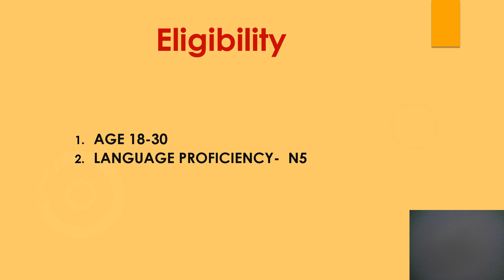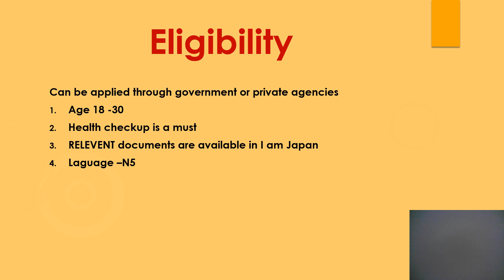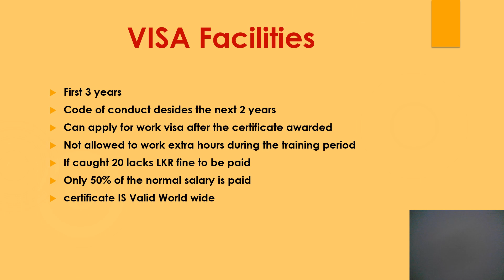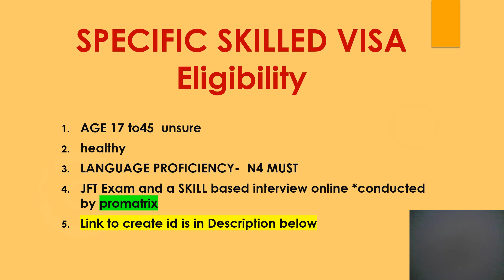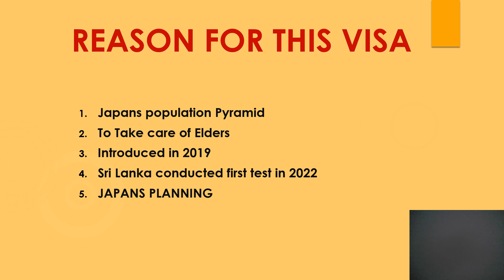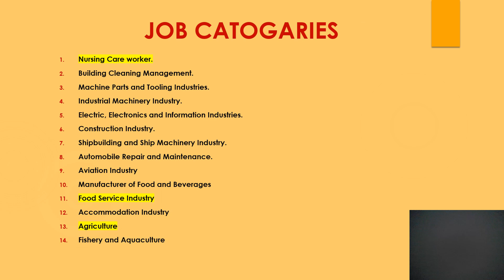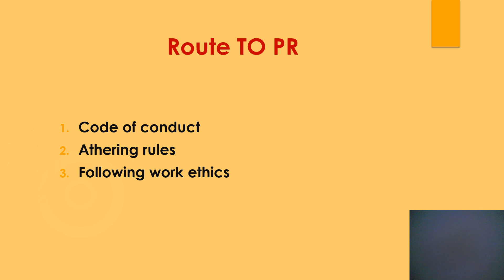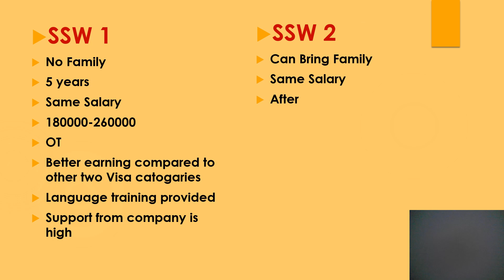SSW வீசா என்றால் என்ன? 260000¥ சம்பளம் + ஜப்பான் work வீசா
தமிழ் சாமுராய் ஜப்பானில் வாழ்க்கை தொடர்பான தலைப்புகளை பிரத்தியேகமாக உள்ளடக்கும் ஒரு சேனலாகும். பரந்த அளவிலான தலைப்புகள் மற்றும் உரையாடல்கள் தொழில், குடும்பம், பெற்றோர், சமையல் மற்றும் ஜப்பானில் எனது வாழ்க்கை முறை பற்றிய தலைப்புகளில் வீடியோக்கள் பதிவேற்றப்படும்
உங்கள் கருத்துக்களையும் ஆலோசனைகளையும் கேட்க நான் எப்போதும் தயாராக இருப்பேன். கருத்துகள் மற்றும் Instagram செய்திகள் மூலம் என்னை தொடர்பு கொள்ளவும்.

TAMIL SAMURAI will be a channel exclusively covering topics related to life in Japan  for all age group. wide range of topics and conversations Career, Family, Parenting, Recipes and my personal lifestyle in Japan
I will be always available to hear your feedback and suggestions. Please reach me through comments and Instagram messages.

Rimzana